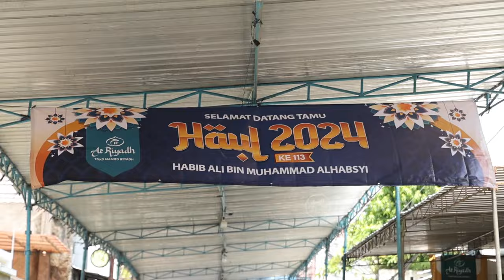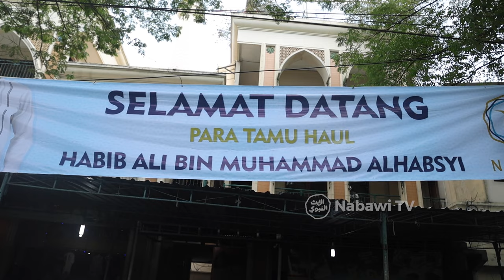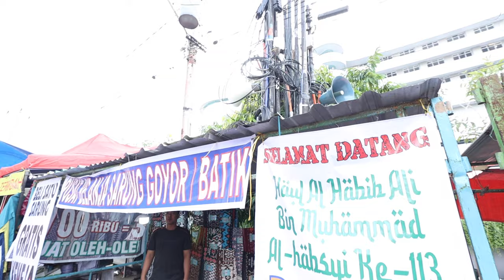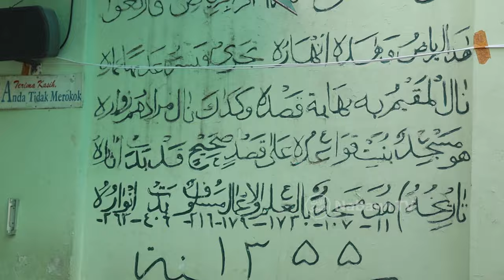NEWS HAUL SOLO 2024 Telah Terlaksana! Alhamdulillah... | Nabawi TV